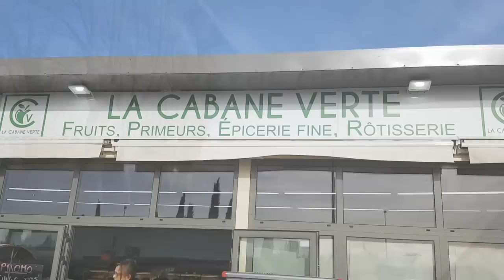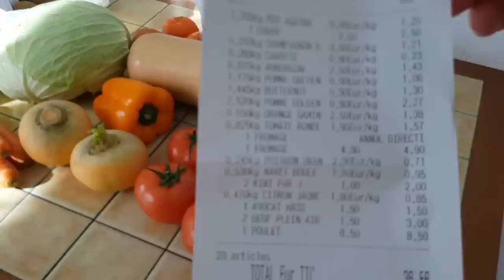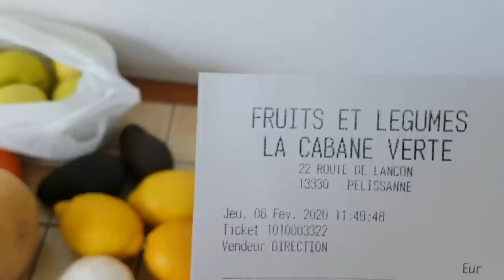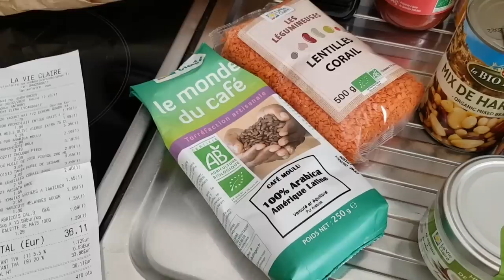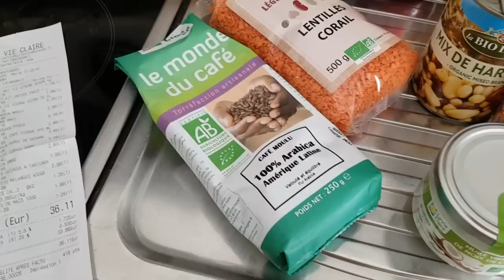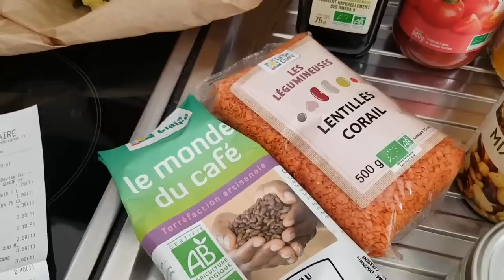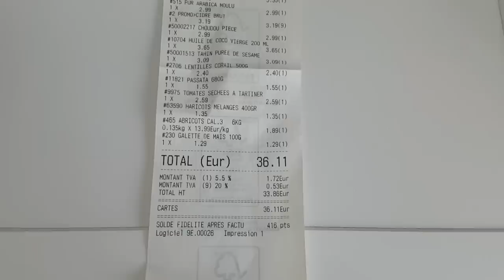ФРАНЦУЗУ НРАВИТСЯ ЕСТЕСТВЕННАЯ ЖЕНА без БОТОКСА и яркого МАКИЯЖА. ЖИЗНЬ ВО ФРАНЦУЗСКОЙ ДЕРЕВНЕ.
Французский Влог. Самая РЕАЛЬНАЯ ФРАНЦИЯ с Елена Франции. ФРАНЦУЗСКИЙ БЫТ. Жизнь русско-французская семьи во французской дереве. Муж француз, жена русская. Какие женщины нравятся французам? ФРАНЦУЗЫ любят естественных жен без яркого макияжа и ботокса. Новый цвет волос. На поиски нового французского магазина. Обзор покупок. Цены на еду во Франции. Жизнь Французской деревни. Реальная Франция с Елена Франция.